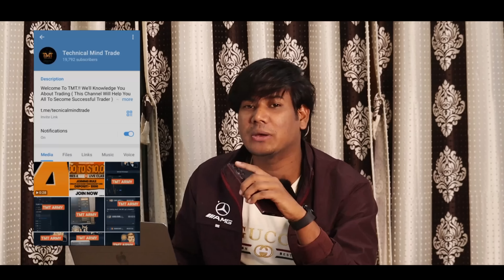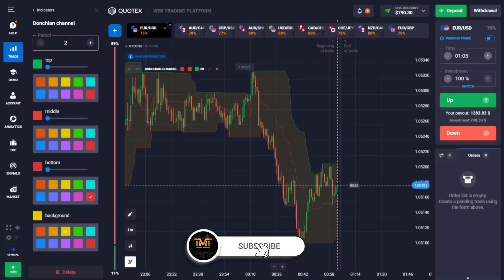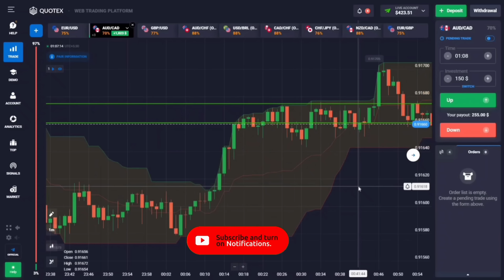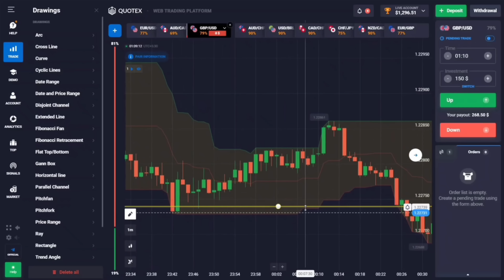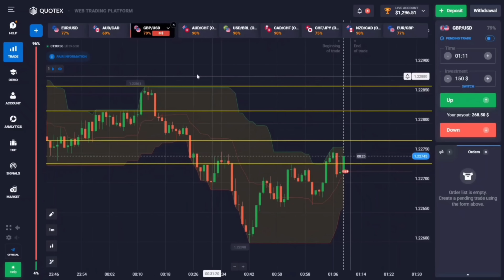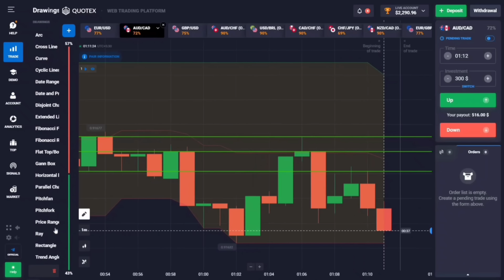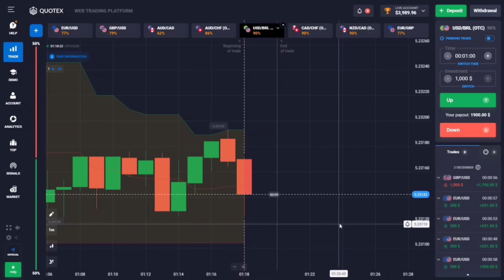Best Trick Prize Action Indicator No Loss Strategy | With Advance Knowledge | Quotex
BAAP OF TRICK  - PRIZE ACTION INDICATOR  HIGH LEVEL KNOWLEDGE FOR BEGINNER,S

High Level Knowledge Top Secret | Never Loss | Quotex Boost Your Ac Easy 🤑

You can join FREE VIP GROUP DAILY 100% WINNING SIGNALS COVER YOUR LOSS JOIN TMT ARMY ❤️

JOIN PUBLIC GROUP YAHA V HUM SIGNALS DETE HAIN —JOIN US

इस पर आप अपनी हमेंं Trader ID भेजें । यह सिर्फ़ Quotex के लिए है।

technicalmindtreds01

FOLLOW ON -official_technical_mind_trade_

🏆 Quotex 99.9% Awesome Win Every Trade Win...

technicalmindtreds01

Technical mind Trade official telegram ..

olymptradestrategy binarytrading
iq option

olymptradewinningstrategy
binary options strategy
option trading
how to win every trade in forex
100% winning strategy
 binary options
binomo strategy
 how to win every trade in binomo
binomo withdrawal